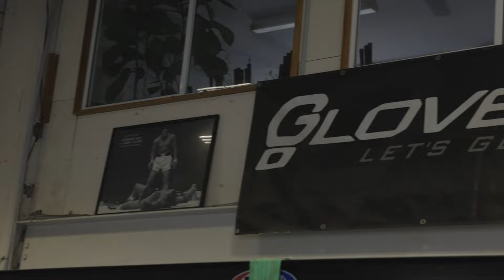Mateo Tapia X Lachlan Rose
Future World Champion Mateo Tapia works with Elite Amateur Lachlan Rose.